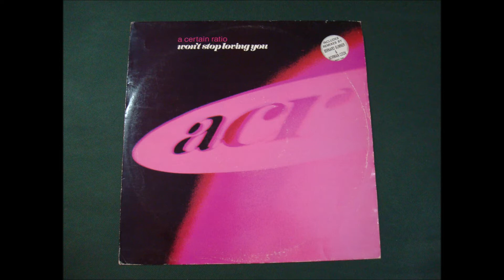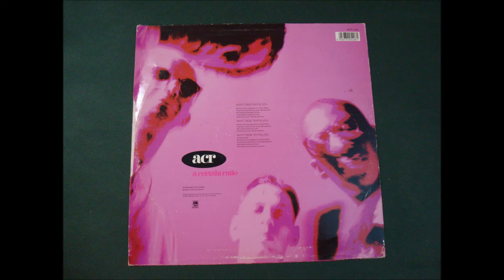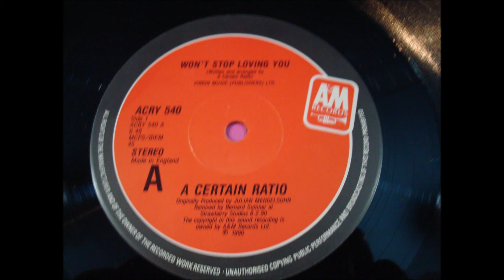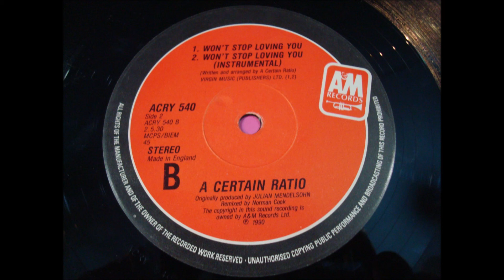A CERTAIN RATIO.(WON'T STOP LOVING YOU.(REMIXED BY NORMAN COOK.)(12''.)(1990.)